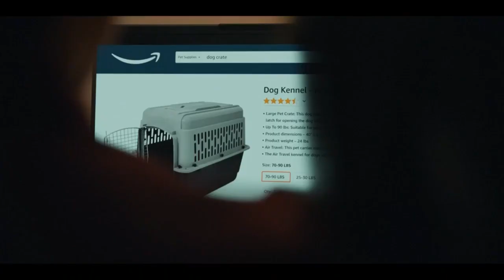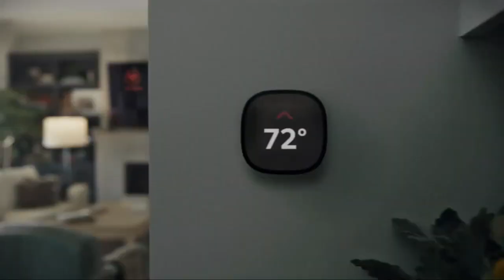ホセ・カルロス・ラミレスＶＳリチャード・コミー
スーパーライト級１２回戦 １４０ポンド
２０２３年３月２５日